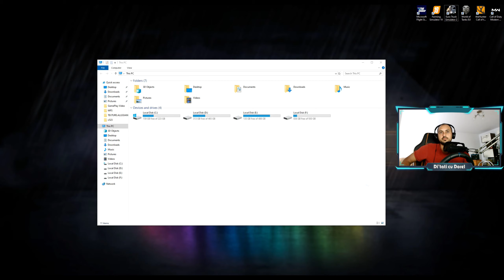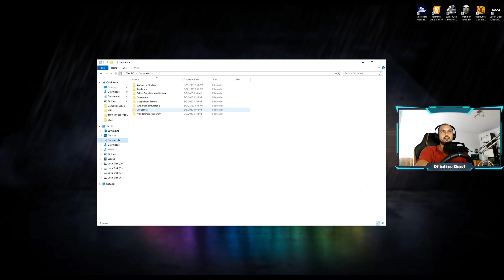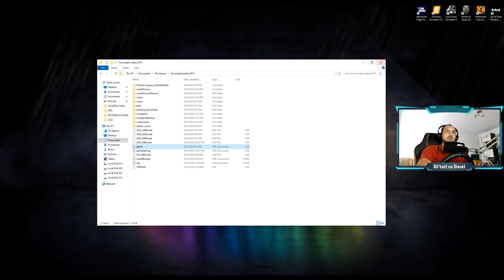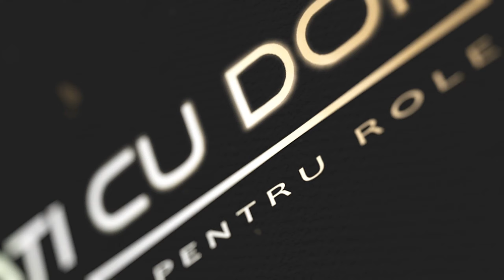INVATA SA ACTIVEZI CONSOLA IN FARMING SIMULATOR 19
Di'tati cu Dorel in Romania

Daca vrei sa devii membru si sa ai anumite privilegii nu uita sa te informezi apasand butonul "Alatura-te / Join" !

☆Multumesc anticipat☆

Team Speak 3 Server - ON